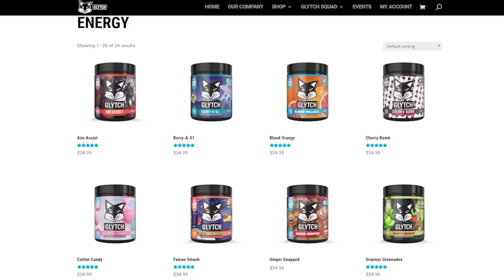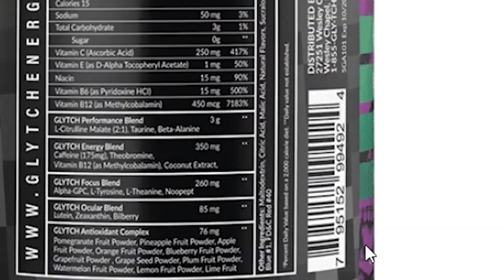Mad Maggie 4K 20 Bomb First Day of Season 12! + GIVEAWAY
Drop a comment funniest one gets pinned!
I got this 20 4k about 2 hours into Apex Legends Season 12 I hope you enjoy!